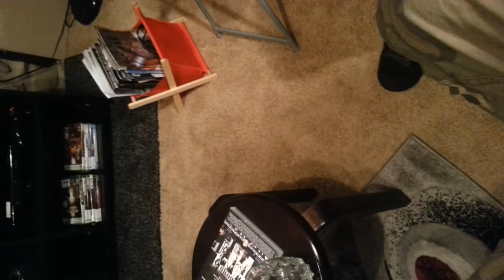Toxic holocaust tattoo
Toxic tattoo